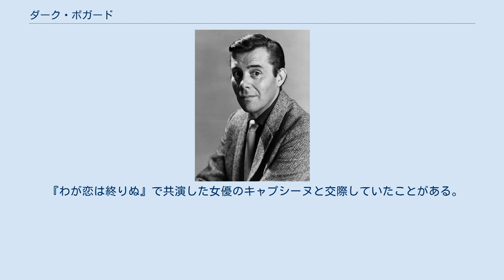ダーク・ボガード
ダーク・ボガード（Sir Derek Jules Gaspard Ulric Niven van den Bogaerde, Dirk Bogarde, 1921年3月28日 - 1999年5月8日）はイギリス・ロンドン・ハムステッド出身の俳優、作家。
本名、デレク・ファン・デン・ボガール。
父親はオランダ人でタイムズの編集者、母親は元女優・マーガレット・ニーヴェン。
 チェルシー美術学校で舞台美術などを学び、1939年にはロンドンの舞台で裏方として働いていた。
ある時、俳優の一人が急遽出演出来なくなったため代役として舞台に立って俳優としてのキャリアをスタートさせた。
しかし同年、第二次世界大戦に従軍、ベルゲン・ベルゼン強制収容所に辿り着いた最初の連合国将校の一人でもあった。
また公式命令により戦争画を描き、そのうち二点は大英博物館に保存されているという。
 大戦終了後の1947年に再び俳優として活動を始め、舞台出演が高い評価を得て、同年映画デビュー。
以降イギリスを代表する名優として活躍した。
1963年の『召使』と1965年の『ダーリング』で英国アカデミー賞を受賞。
ハリウッドから誘われ続けたが、アメリカ映画は『わが恋は終りぬ』一本のみ出演。
主にイギリス・フランス・イタリアなどヨーロッパ映画で活躍した。
上記以外では、ルキノ・ヴィスコンティ監督の『地獄に堕ちた勇者ども』『ベニスに死す』やリリアーナ・カヴァーニ監督の『愛の嵐』などが有名。
 1958年の映画『風は知らない』で日本の女優谷洋子と共演。
 ボガードは長い間マネージャーのアンソニー・フォーウッドと同居し、一度も結婚しなかったため、ゲイであると噂されていた。
ボガード自身は常に、フォーウッドは単なる友人関係にあると語っていた（なおフォーウッドは1942年から1948年まで女優のグリニス・ジョンズと結婚していた）。
1988年5月18日、フォーウッドは72歳で死去。
1999年5月8日、ボガードは心臓発作により死去。
 『わが恋は終りぬ』で共演した女優のキャプシーヌと交際していたことがある。